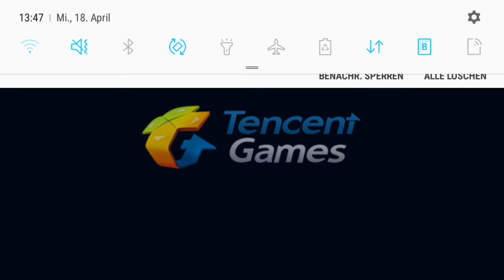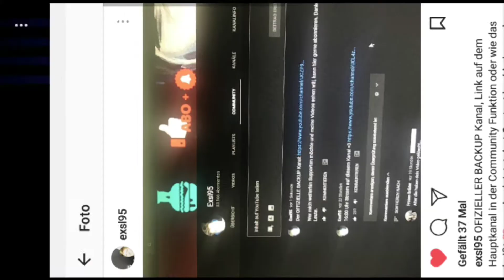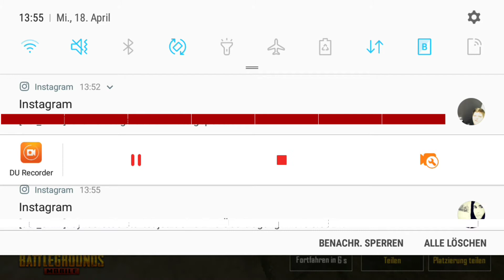PUBG MOBILE | DerErikh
Vielen Dank das du ein geschaltet hast ;)